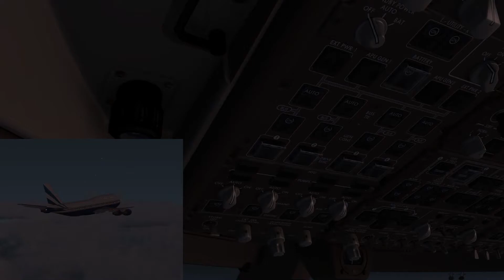VQ-BMS VMMC-KLAS 747-400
Overnight return flight to Las Vegas/LAS from Macau/MFM in the 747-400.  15 passengers again.  Nice smooth flight - very decent landing.  PMDG 747-400v3 QOTSII

VQ-BMS FLIGHTPLAN - IFR  VQ-BMS  744-GE  VMMC-KLAS
ALL WEIGHTS IN POUNDS (LB)                                       STD 12OCT/1845Z
OFP 1 - PREPARED 12OCT/1820Z BY ANTHONY FIORE

VQ-BMS              744-GE/B747-400 CF6                   ROUTE:    VMMCKLAS-MAN

DEP: VMMC/MFM 34    ELEV 20    FT   MACH:       M.85      TTL G/C DIST:  6358 NM
ARR: KLAS/LAS 26L   ELEV 2181  FT   INIT ALT:   FL350     TTL F/P DIST:  6602 NM
                                                          AVG WIND CMP: TL059 KT
ALT: KLAX/LAX 25R   ELEV   128 FT   223 NM
(MANUAL) 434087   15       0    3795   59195 TOW     MAX  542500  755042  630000
ACT .

** TAKE-OFF DATA VMMC 34 **

COND:    695847 LB // RWY DRY // +27°C  Q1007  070/15  // LMT: OBS(B)
CONFIG:  FLAPS 20 // D-TO2 +40C // A/I OFF // A/C ON
SPEEDS:  V1=141  VR=151  V2=162
ENG OUT: AT 3 DME 'MCU' 116.4 RT TO TRACK 190 TO ITCPT AND PRCD ON R 170 'MCU'
         116.4. AT 7.4 DME 'MCU' 116.4 ENTER HLDG (350 INBD,LT)

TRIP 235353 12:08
ALTN KLAX 11029 00:38
FAR RSV 11583 00:45
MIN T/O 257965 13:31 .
EXTRA CAPTAINS SIGNATURE (. )
TAXI 4000 00:10

FUEL TANK CAP 382337 LB / MAX EXTRA FUEL 59195 LB LIM BY TOW
TRIP CORR FOR 15000 LB TOW INCR: +4929 LB / 15000 LB TOW DECR: -4753 LB
2000 FT LOWER:  N/A LB / EET   CLB: 250/320/84  DES: 84/320/250

VMMC STD 18:45Z/02:45L ETD 18:45Z ACT OFBL EST T/O 18:55Z ACT T/O .
KLAS STA 08:20Z/01:20L ETA 07:08Z ACT ONBL EST LDG 07:03Z ACT LDG .

ATC ROUTE: N0504F350 DCT CONGA V3 ENVAR M750 MIDAI/N0503F370 M750 ANKIX Y891
           IGMIS Y57 DOVIX Y886 ADNAP OTR5 KALNA/N0494F390 DCT 41N160E 43N170E
           45N180E 47N170W 47N160W 46N150W 44N140W/N0485F410 42N130W DCT VESPA
           DCT ENI DCT SAC DCT KENNO Q162 ESSAA DCT BTY SUNST4